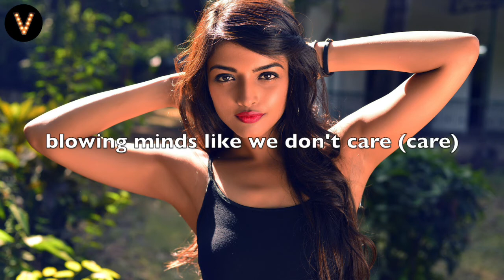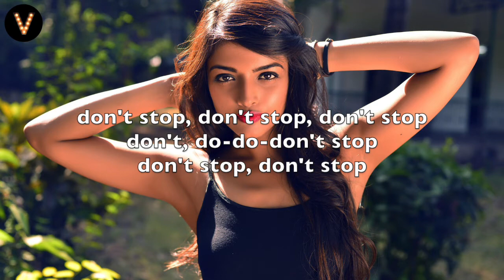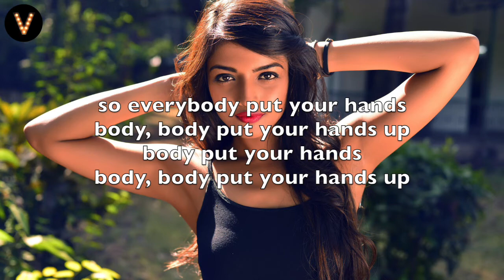Dropzone & Happyboxx - Hands Up! (Lyrics / Lyric Video) feat. Simona Da Silva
Lyrics
We come by the night
Our dance floor our rules
We’re changin’ the vibe
You won’t get away from my groove

We make a good high
Blowing minds like we don’t care
We adjust to the light
Hands in the air

So everybody put your hands up, hand, put your hands up
Hands up, hand, put your hand, put your hands up
Put your hands up, hand, put your hands up
Hands up, hands up

So come on dance everybody
Don’t stop, don’t stop, don’t stop, don’t, do-do-don’t stop, don’t stop, don’t stop
Don’t stop, don’t stop, don’t stop, don’t, do-do-don’t stop, don’t stop

We’re reachin’ the sky
Dancin’ till we touch the stars
Like fire in your eyes
Take all the world and our desires

We bring on the tribe
Hittin’ out the atmosphere
There’s only tonight